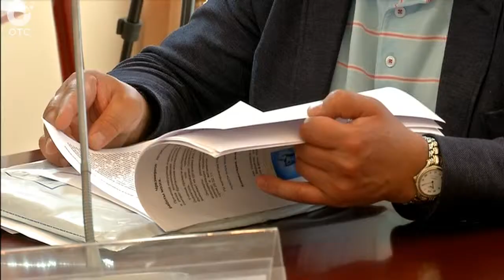В Новосибирске обсуждают возможность введения запрета на продажу энергетических напитков